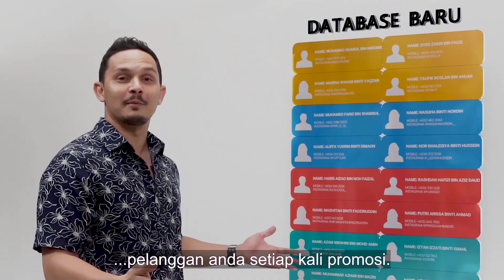STRATEGI PENGIKLANAN DIGITAL ANDA BERMULA DISINI!!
Anda perlukan video iklan seperti sentuhan iklan TV?

Anda masih pelik kenapa video iklan yang anda ‘post’ atau ‘promote’ selalu tidak menjadi?

Kini anda boleh lebih fokus kepada perniagaan anda, serahkan kepada @mqproduction urusan strategi PEMASARAN DIGITAL serta perluasan database pelanggan baru anda.

Hubungi @mqproduction SEKARANG untuk mendapatkan khidmat rundingan secara PERCUMA!

Pengasas @mqproduction, @aididmarcello serta team berpengalaman lebih 18 tahun dalam industri penyiaran